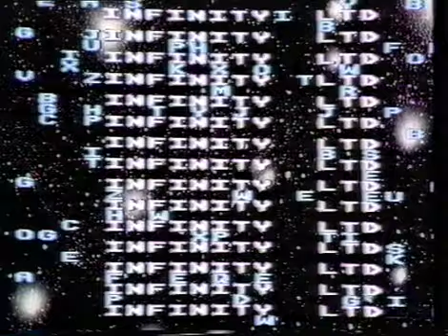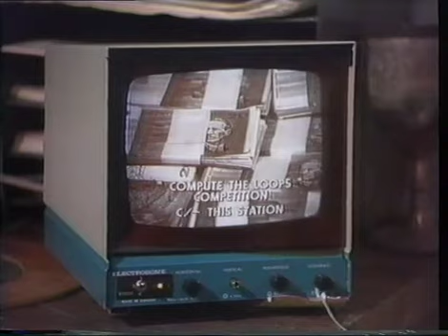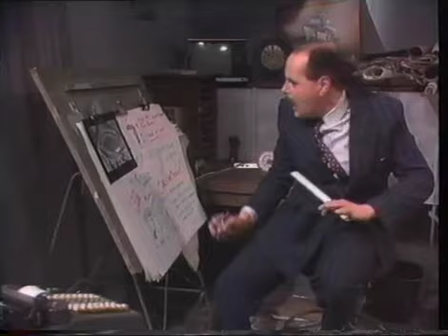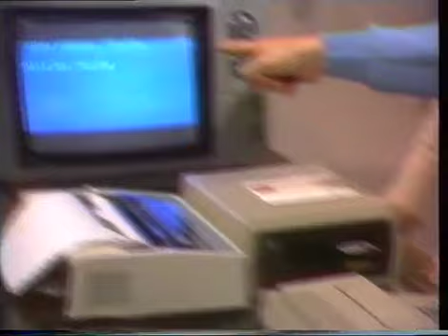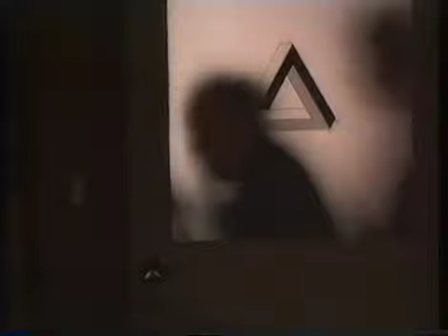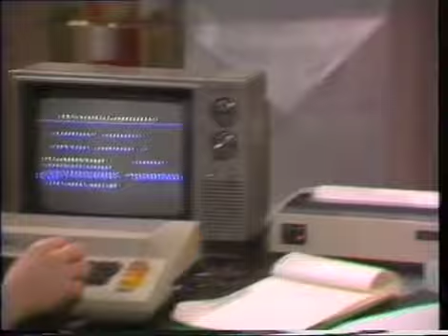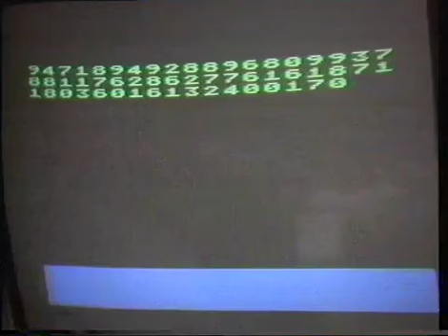Infinity Limited. - Number 13 - Compute the Loops (ABS-2 a.k.a. ABC-TV, 1983)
Here the Thirteenth Episode I have of Infinity Limited. More Episodes Soon. This is 13 of 20 episodes of Infinity Limited. Infinity Limited. was an Australian Education Science Drama TV Series made by the Australian Broadcasting Corporation from 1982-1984. It was recorded off ABS channel 2 in Adelaide, which is a part of Australian Broadcasting Corporation. Taped from a Repeat from 1987. Because this show was on from 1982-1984 I think it was Repeated on the ABC until 1991 because between 1989 and 1994 the ABC was stopping to repeating shows from the 80s like The New Adventures of Blinky Bill, Hunter, Kaboodle and You can't do that on Television just to name a few. They now concocted it Archive footage. It stars Ross Williams, Ian Scott, Kim Trengove and Stefan Dennis. Ross Williams who was Vortex in the show was well known for playing a Various Characters in the Comedy Sketch show Full Frontal with Eric Bana, Shaun Micallef and Kim Gyngell. There's Infinity Limited. episodes weren't on You Tube so I decided to put them up. As a added bonus I've included a ad for only Dags needed fags there's a bit missing but you get the idea. These episodes came from 4 Fuji E-180 VHS Cassette. There is a other tape with different episodes on them but I've got to convert the tape. I found it at my School Library. I borrowed it and recorded it on to DVD. All rights for this video go to Australian Broadcasting Corporation. I'm only uploading it for Historical and Nostalgic Purposes and the fact the they don't show it on TV or DVD. Hooroo! I'm Earnest Briggsy and I speak the truth about Australian TV :D